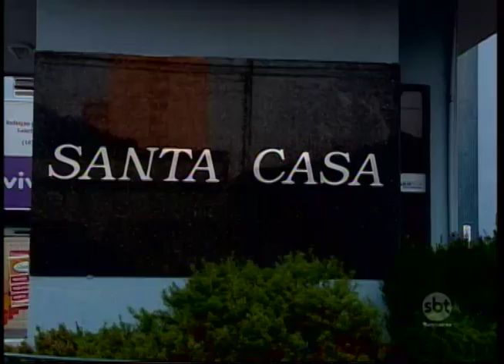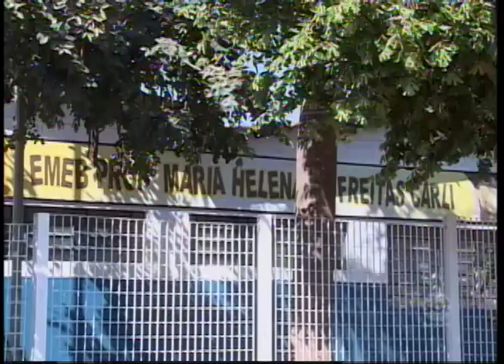Araçatuba: gabinete de crise é montado por conta de proliferação de escorpiões